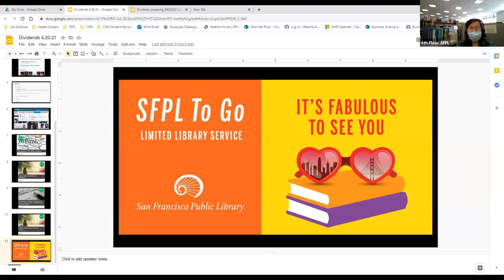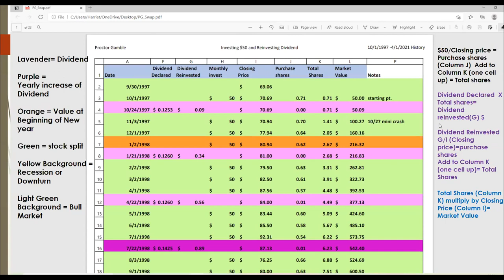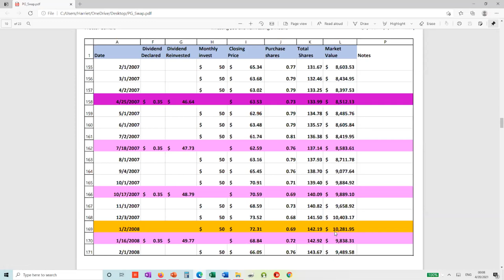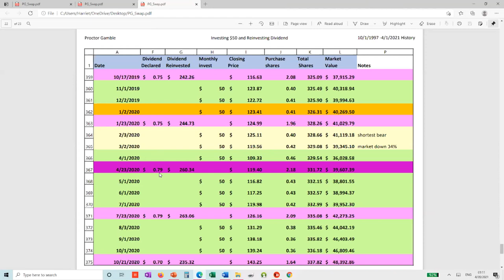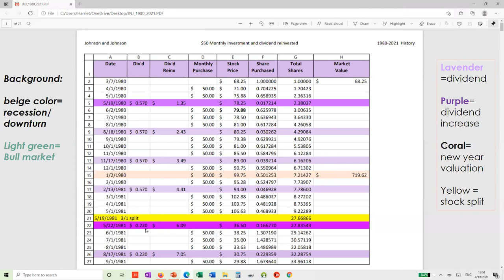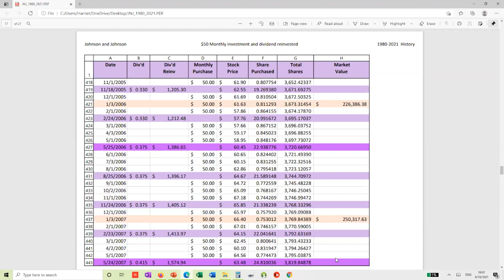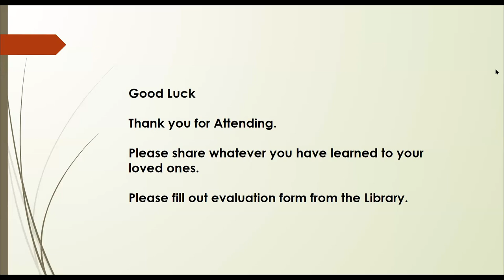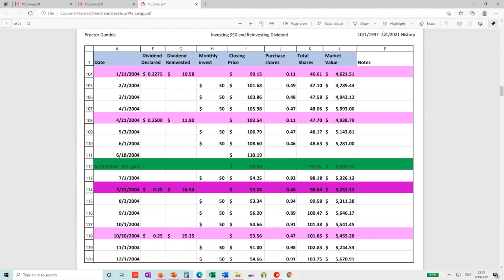Dividends Investing for Beginners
This workshop focuses on dividend investing, a slow and steady way of investing and growing your wealth.